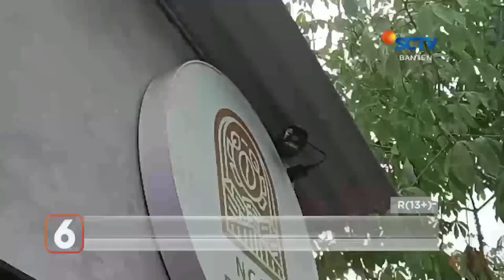Pelaku curanmor gagal gondol motor, alarm berbunyi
Pelaku pencurian motor semakin nekat saat mencari sasaran. Meski di siang hari bolong dan di tempat ramai, pelaku tak gentar untuk melakukan kejahatan.
Seperti terjadi di salah satu tempat parkir di salah satu kafe di Kecamatan Cikande, Kabupaten Serang, dua orang pelaku yang datang menggunakan sepeda motor berusaha mengambil sepeda motor yang terparkir.